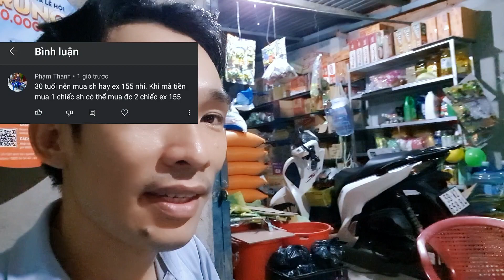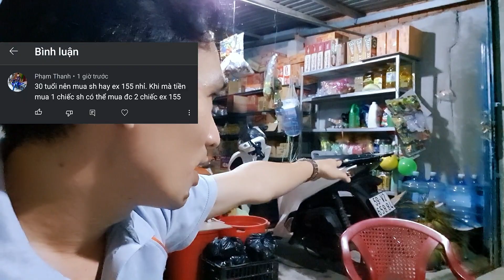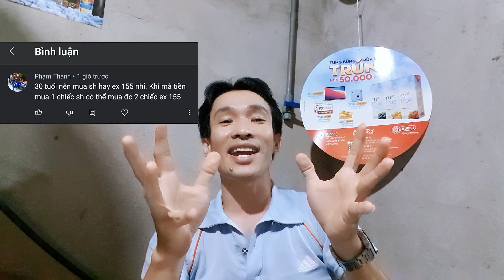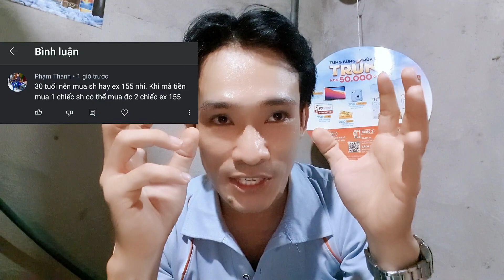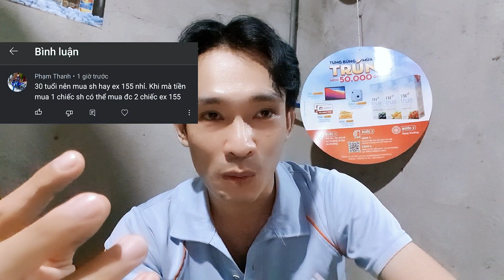Thanh niên 30 tuổi nên mua Sh hay ex155 nhỉ? Chọn sao không hối hận.